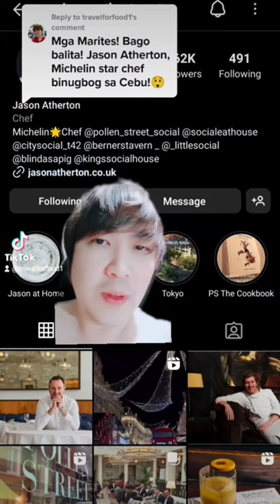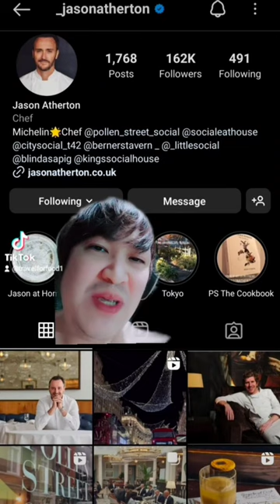Jason Atherton, Michelin star chef,🥊 ALL OUT BRAWL🥋 in F Cafe Cebu City, Phil🇵🇭 Dec. 24, 2022 1:30am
Jason Atherton, Michelin star chef, ALL OUT BRAWL in F Cafe Cebu City, Phil🇵🇭 Dec. 24, 2022 1:30am (🎥Digitaly Enhance Video)